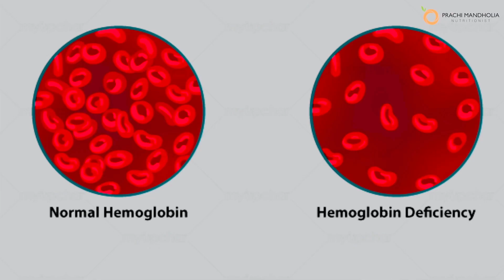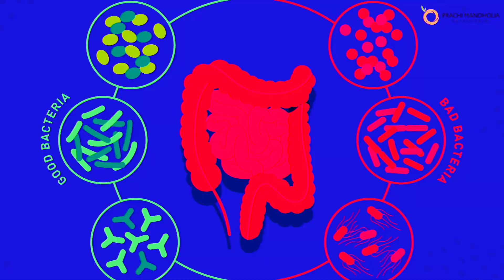Best Foods for Hair Growth and Thickness - Healthy Hair Tips by Prachi Mandholia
Looking for natural ways to improve hair growth and strengthen your locks? In this video, Prachi Mandholia shares her top tips for achieving healthy and luscious hair through the power of nutrition.
If you're struggling with hair loss or thinning hair, you're not alone. Many people are looking for natural and effective ways to improve their hair health, and one of the best ways to do this is through your diet. In this video, I will share my top tips for incorporating the right foods into your diet to promote healthy hair growth.